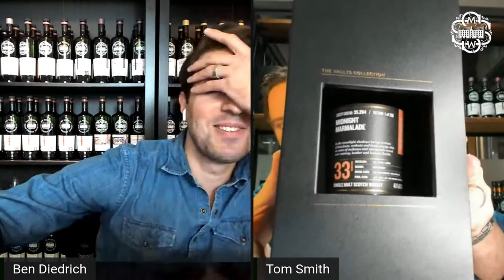Vaults Collection Unveiling & Tasting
It's not every day that we see a new Vaults Collection release! Join us as Tom Smith and Ben Diedrich uncork our newest cask ahead of its official release.

The cask will be made available exclusively to Society members on Thursday, April 15 @ 1:00PM (ET).